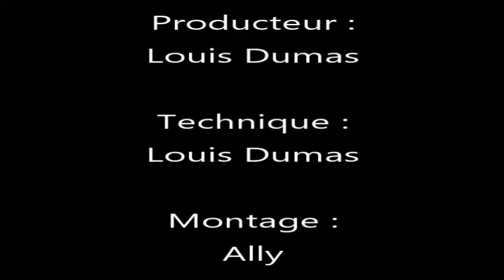Vlog #14 Travailler son bonheur !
Un vlog ou je vous parle des dernières semaines !
Bon VLOG !